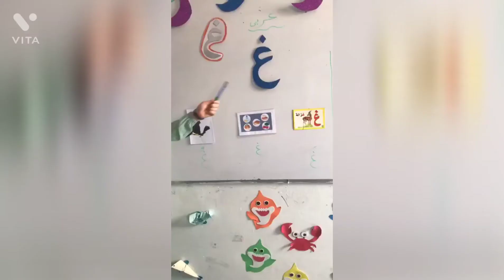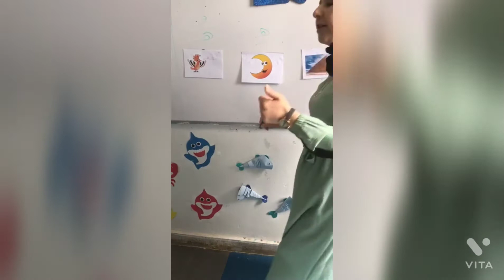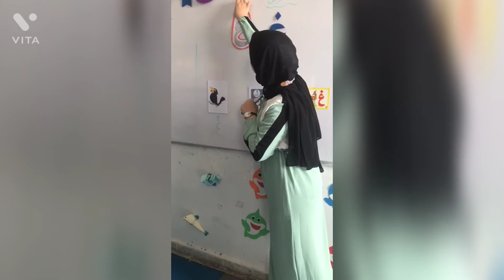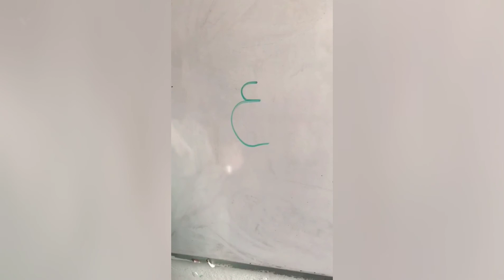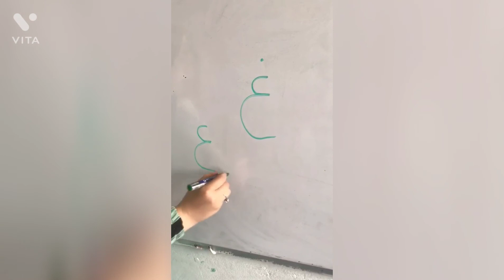حرف الغين KG 1